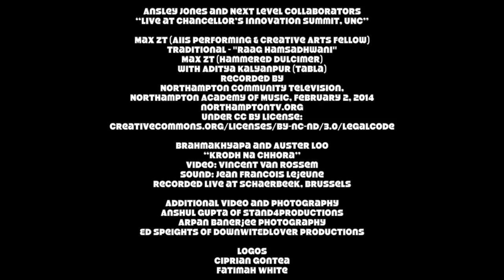The Jukeboxx Movement in India - Kickstarter Video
We need your help to send The Jukeboxx Movement to India!

The Jukeboxx Movement is an ongoing collaboration between US artists/activists and Indian artists, NGOs, activists and community members.

We seek to create and sustain safe spaces for survivors of gender-based violence, in order to foster healthy self-expression and regain bodily autonomy through creative movement.

The American Institute of Indian Studies (AIIS) is sponsoring this project and seeking additional funding for it. AIIS will award project director Ansley Jones with a Performing & Creative Arts Fellowship if this project can be funded through the Kickstarter campaign. AIIS is a 501(c)(3) tax exempt organization and all donations to the campaign are tax deductible and will go directly towards funding The Jukeboxx Movement project.